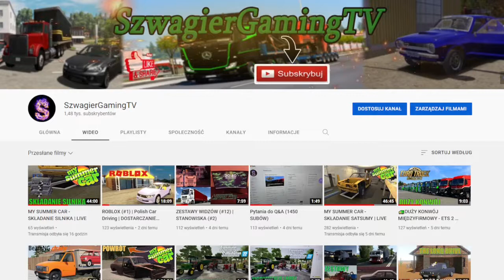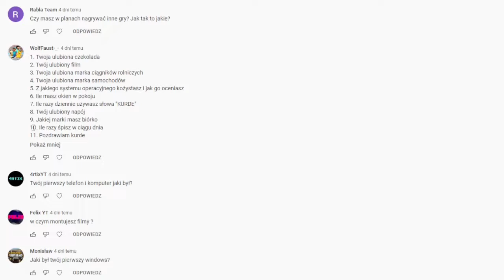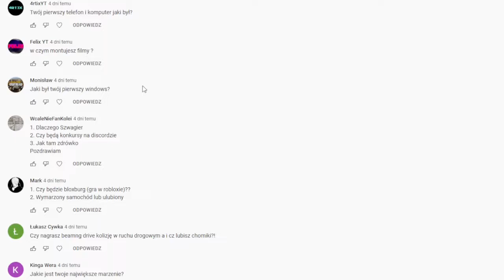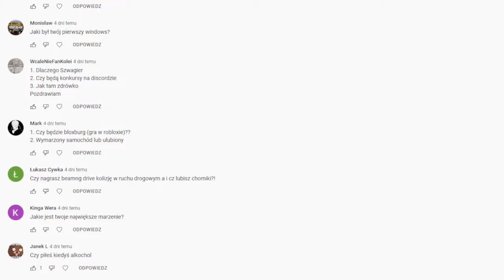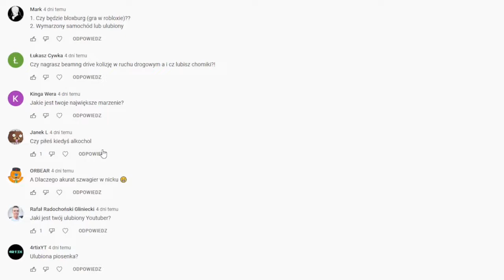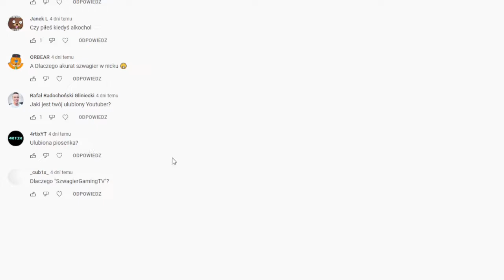Q&A (1450 SUB) - Mój pierwszy komputer, ulubiona marka?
Witam serdecznie w kolejnym filmie. Dzisiaj odcineczek z Q&A z okazji 1450 subów. Dziękuje bardzo jeszcze raz :)

Jeżeli jesteś nowy nie zapomnij o subskrypcji, zaznacz
również 🔔 aby być na bieżąco ! Nie zapomnij o 👍 w górę 😉